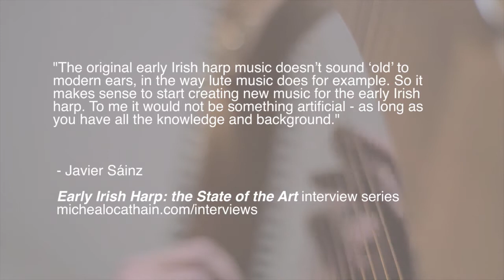Javier Sáinz :: Early Irish Harp: the State of the Art :: interview trailer